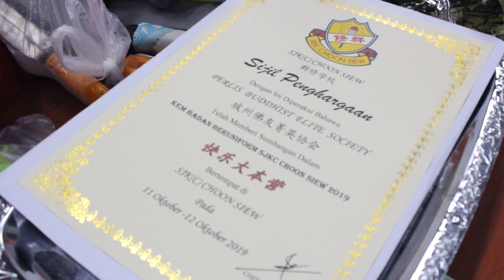港口群修小学 团康交流【SJK (C) CHOON SIEW】 Kuala Perlis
群修小学团康交流

菁苗青年团非常荣幸受到群修小学的邀请到场为小学生带动团康游戏。在这次的团康带动中，不仅仅看到了小学生们活力满满的一面，同时也让大家见识到了21世纪小孩子们的思维能力。
透过团康游戏，可以让小学生们学会合作、互助、团结的精神，并可在游戏过程中增长见识，启发想像力和创造力，使其心智得到良好的发展。最后希望小学生们能从中建立自信、学会团结和团队精神以及建立快乐的健康人格。💪🏻💪🏻